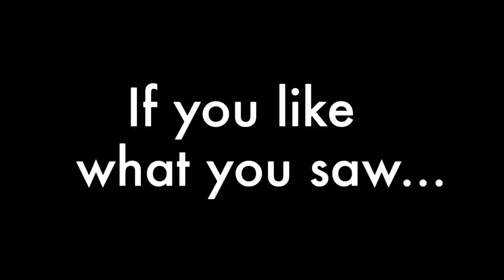The Scalar Learning Channel Trailer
Looking for more math tutorials and strategies? You're in luck!